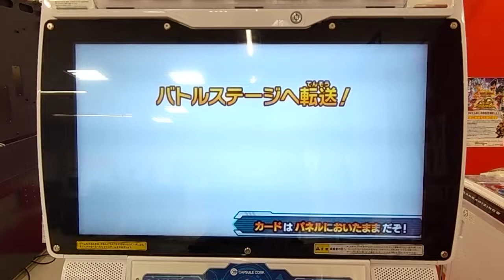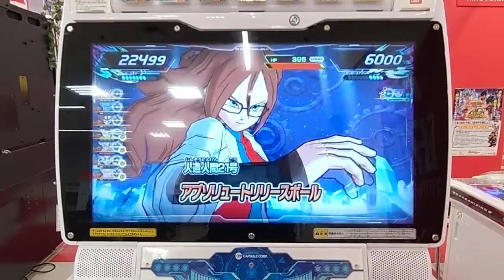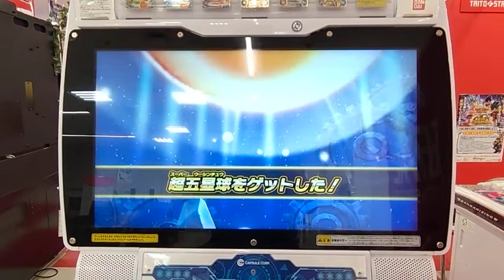スーパードラゴンボールヒーローズ ウルトラゴッドミッション3弾